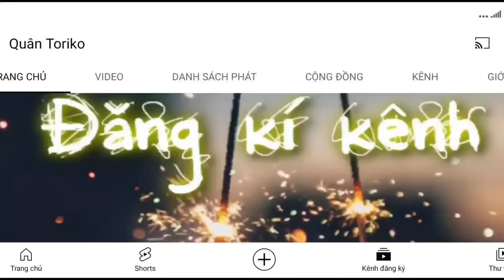Dragon city tập 452 : Hành trình rank lửa tìm đối thủ mạnh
► Mô tả nội dung :Hành trình rank lửa tìm đối thủ mạnh